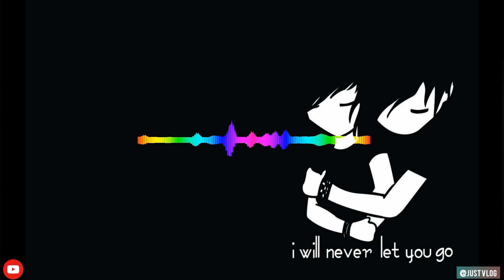Nittham Whatsapp Status||Kannoram Vilunthe||Maney Villanz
SUGGEST THE CHANNEL TO YOUR FRIEND,FAMILY MEMBERS,NEIGHBOURS,RELATIVE AND EVERYONE